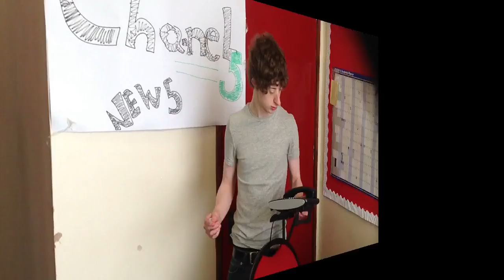Alde Valley School year 13 history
The school of opportunity. (to take the piss lol ;))